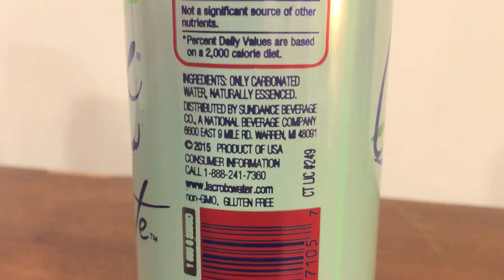Jon Drinks Water #4923 La Croix, Pamplemousse VS Berry VS Pure VS Lime VS Coconut VS Tangerine VS Po